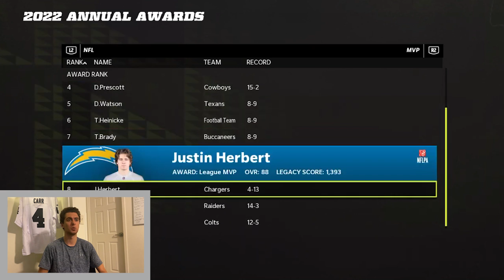The Finale. Las Vegas Raiders Franchise Mode on Madden 22 | Superbowl VS Atlanta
And as always, just win, baby.